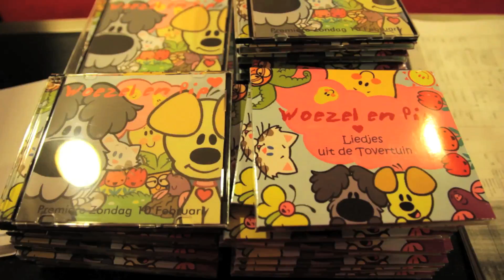Woezel & Pip - Theater - Alles is fijn! - Première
Exclusieve beelden van de première van de familiemusical van Woezel en Pip, "Alles is fijn!", op zondag 10 februari 2013 in de Leidse Schouwburg.

Video: Wendy Broomans

Dit is het officiële YouTube kanaal van Woezel & Pip. Hier kun je allerlei filmpjes kijken van Woezel & Pip en al hun vriendjes uit de Tovertuin.

Word lid van de Vriendjesclub en lees als eerste exclusieve updates, maak kans op prachtige prijzen en ontvang speciale aanbiedingen